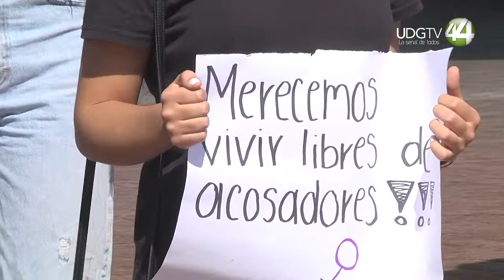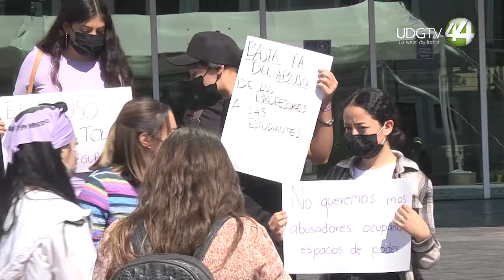Exigen estudiantes a UdeG destitución de magistrado señalado por abuso.